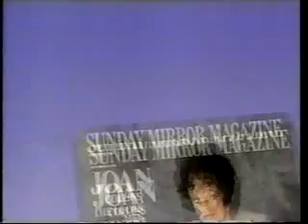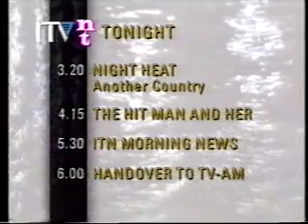LWT Adverts 1991 (13)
Adverts for one of those lovely 0898 things, Salon Selectives, Allied, Sante, "True Identity" (with Lenny Henry), Sunday Mirror, Crown, San Marco, one of those 0839 things, a generic ident, ITN, and ITV Night Time.